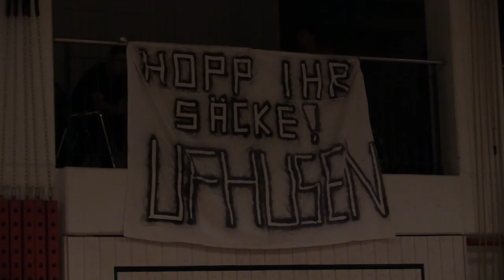TV Ufhusen / RR Hergiswil | Highlights in 90 Sekunden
Vergangenen Samstag traf der TV Ufhusen auf die RR Hergiswil. In unserem Video sehen Sie die Höhepunkte der Begegnung.